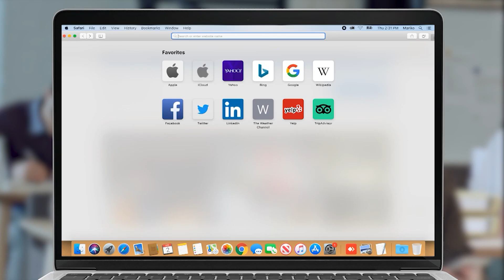Ի՞նչ «ապօրինի ձեռք բերված գույք» է նախատեսվում բռնագանձել Սերժ Սարգսյանից